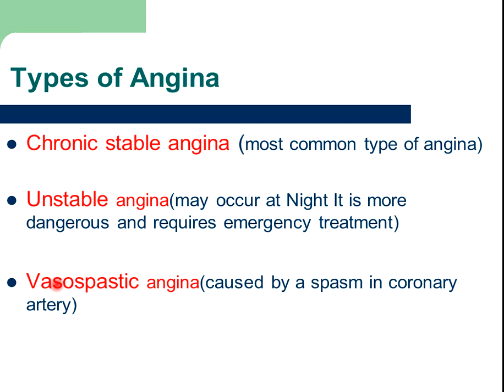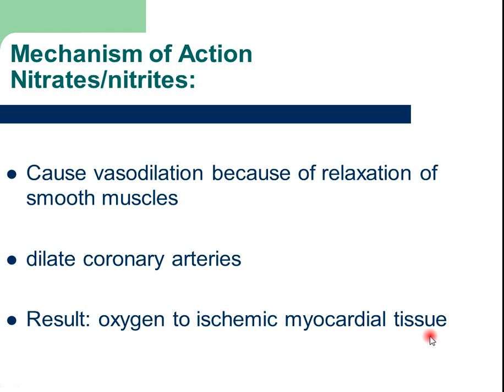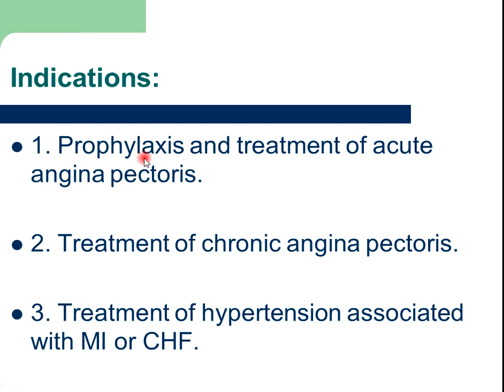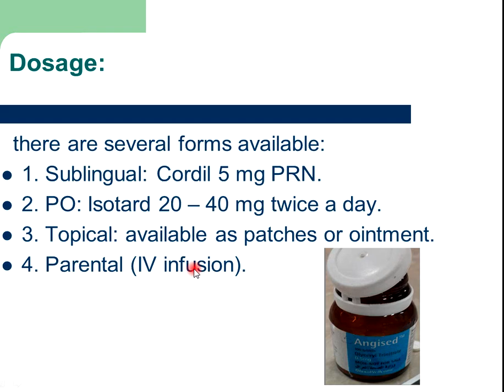Section three of angina pectoris